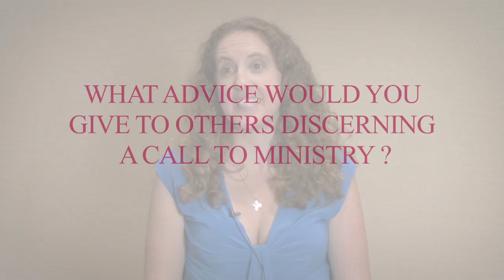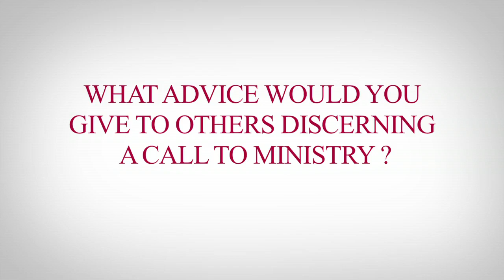Ministry Stories: Heather from Washington, DC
Heather is a Catholic lay minister from Washington, DC involved in parish faith formation for adults and children. She reflects on how she was inspired to complete her initiation into the Catholic Church through RCIA in college and how lay Catholic campus ministers influenced her ministry journey.